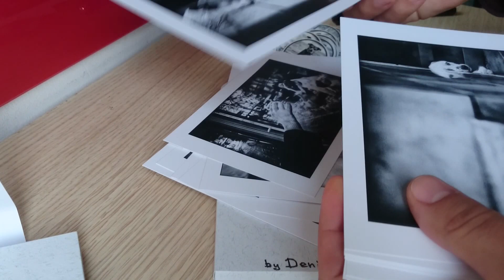Подари (си) фотография/Make a present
Подари (си) албум от 21 авторски снимки, надписан от автора, Денис Бучел. Избери селекцията, която предпочиташ, напиши адреса, до който искаш да се достави. Направи изкуството част от своя дом или зарадвай приятел.

Make a present (even to yourself :) ) - an album of 21 photos, inscribed by the author - Denis Buchel. Choose the selection you'd want to have, write down the address you'd want it to be delivered to. Make art part of your home or make a friend feel special.